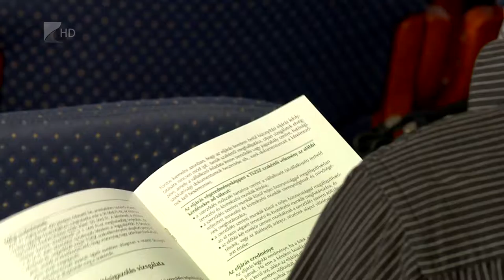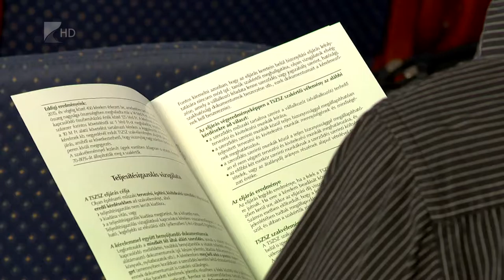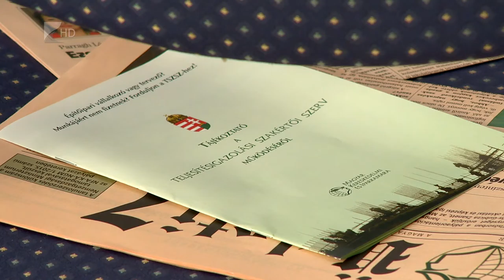Segítség az építőipari cégeknek - Kölcsey Tv